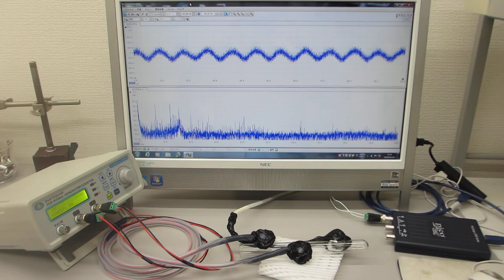超音波発振制御プローブの超音波伝搬特性テスト（超音波システム研究所）